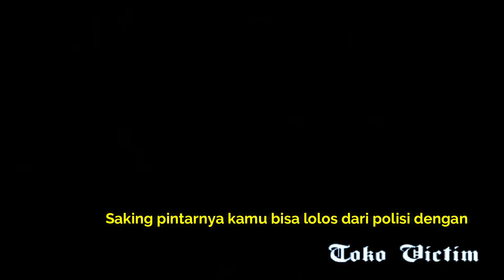10 Tingkah Kocak Polisi Gta San Andreas